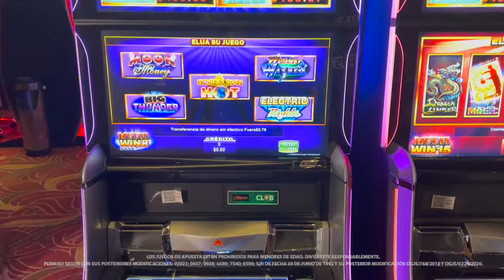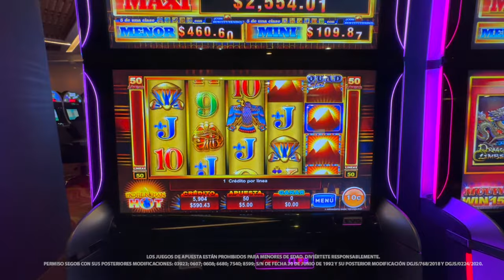Disfruta de la profundidad del desierto del Sahara con Hotter Than Hot de Ainsworth.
Vive una increíble experiencia de juego con Hotter Than Hot de Ainsworth, quien nos llevara a conocer a profundidad y fervor el misterioso desierto del Sahara. Disfruta de los grandes beneficios que te brindan sus carretes y de la baja volatilidad que te ayudaran a ganar desde pequeños premios hasta los más grandes acumulados.